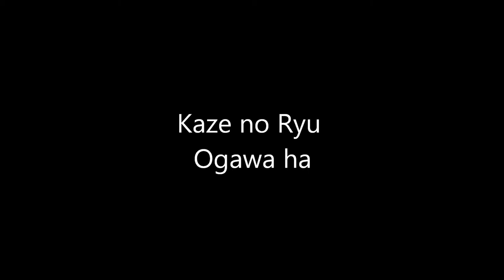Ogawa Ryu - 合気柔術 Aikijujutsu with Shidoshi Luis Nogueira - II - 2015